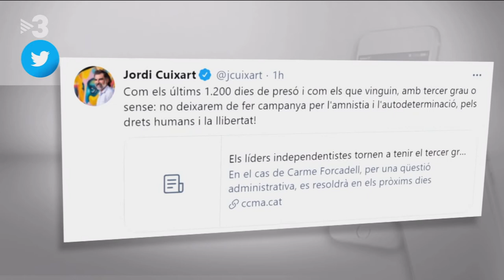La Secretaria de Mesures Penals, Rehabilitació i Atenció a la Víctima ha confirmat el tercer grau.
TV3-TN MIGDIA

29 de Gener de 2021